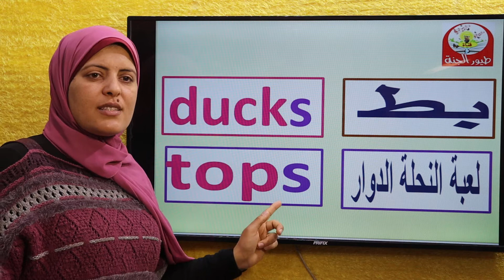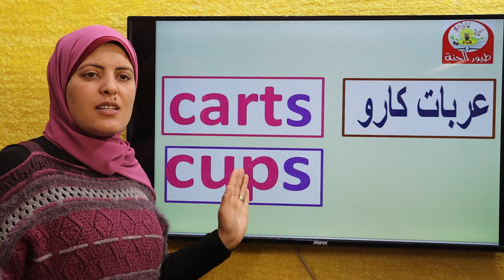E g 4 t2 u7 phonics time(s @ z لغة إنجليزية ص 4 ت 2 وحددة 7 الفرق متى ننطق صوت s= Z- S